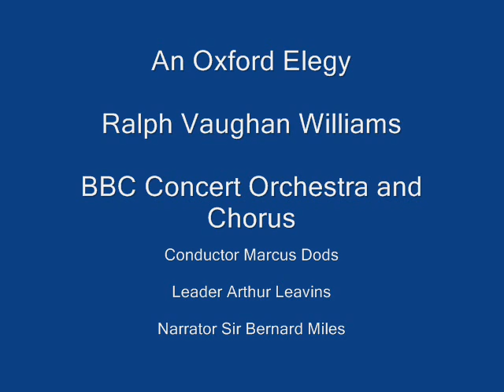An Oxford Elegy by Ralph Vaughan Williams